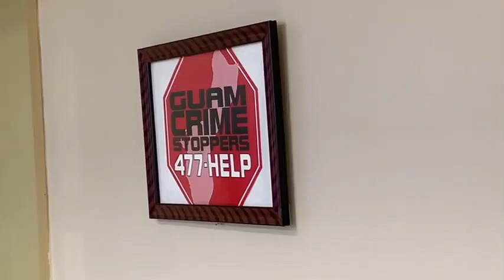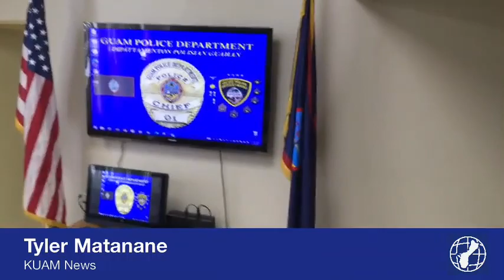GPD details investigation into officer-involved shooting in Tamuning & use of deadly force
GPD is detailing their joint investigation into the officer-involved shooting that took place earlier last November in Tamuning.